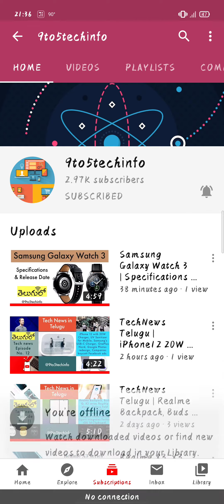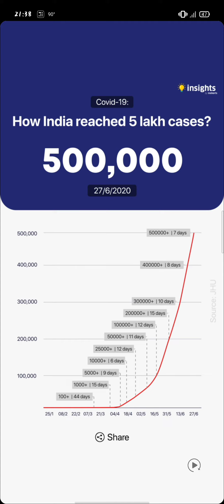Coronavirus 0 - 5,00,000 cases growth in India | 1lakh cases raised in 7 days | Bar Graph 📈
Hello Friends /